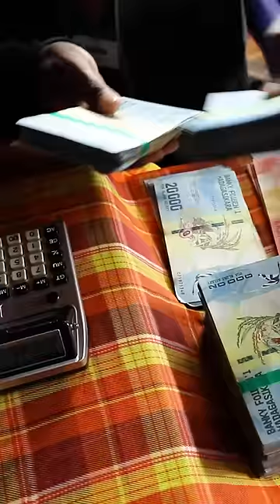Farmers in Madagascar produce roughly 80 percent of the world’s vanilla.